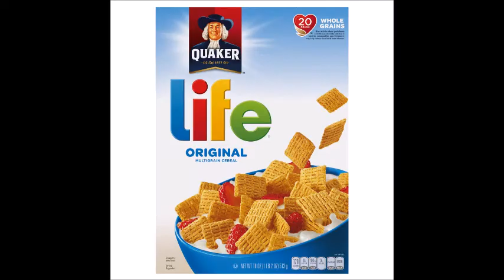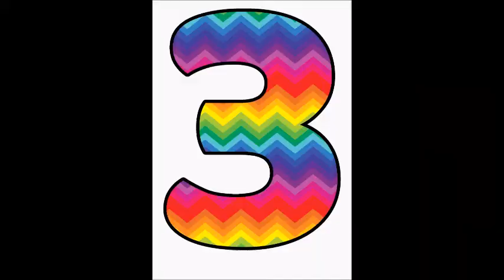NTS: Спутник (Sputnik) (2020) Movie Review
Episode 101:
In Soviet Russia, nobody can hear space scream.